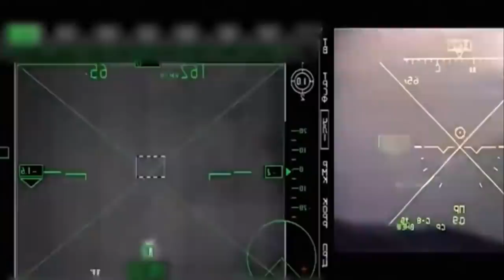RUSIA FRENA LA ESCALADA EN UCRANIA Y SE CENTRARÁ EN EL DONBASS NOTICIAS UCRANIA RUSIA 25 DE MARZO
ÚLTIMA HORA Se registró Ataque en Jeddah en medio de la celebración del premio de la formula 1 con misiles y la autoría de los hechos se las atribuyó los Huties de Yemen.

Rusia Anuncia Variación de estrategia operacional frente a Ucrania expertos la toman como una desescalada otros dicen que puede ser una forma de disuasión y según el ministerio de la defensa de concentrarán en el Donbass.